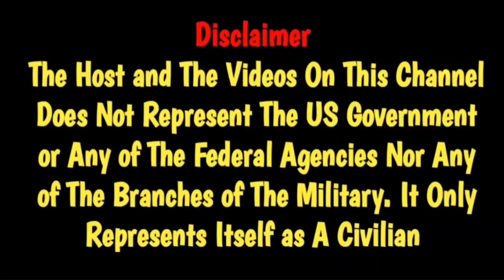Bubba Sparxxx - They Just Don't Know Ft. Adam Calhoun by Dog Pound Reaction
Thanks for checking out my Bubba Sparxxx - They Just Don't Know Ft. Adam Calhoun Reaction